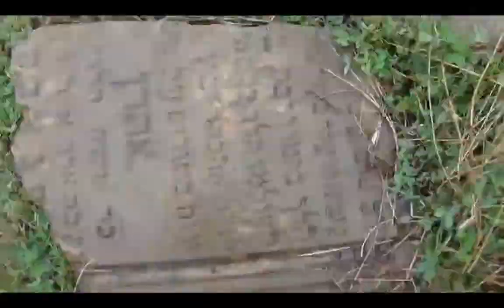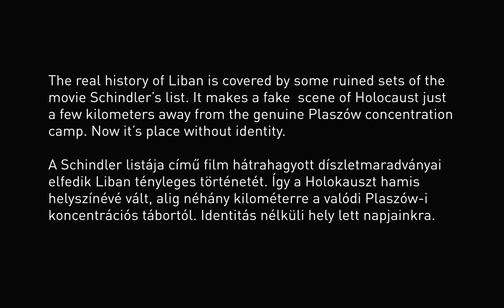One Minute Silence - Egy perc csend / Liban, Kraków